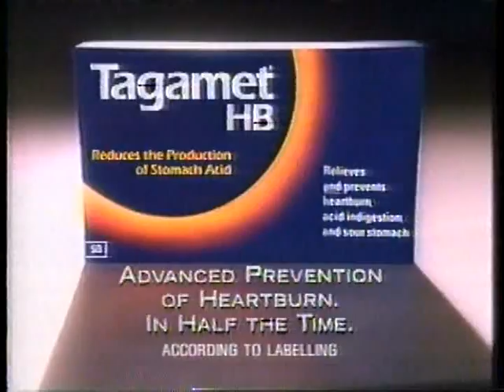CART 1996 - 07 - Milwaukee Part 8